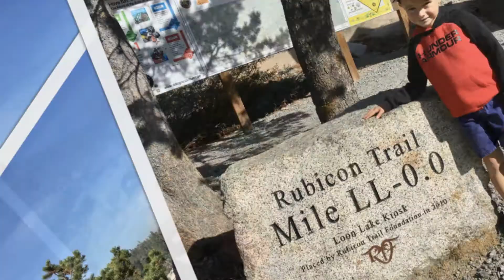My son's first Rubicon Trail / Spider Lake trip - Sept 2020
Grant's first Rubicon / Spider Lake trip